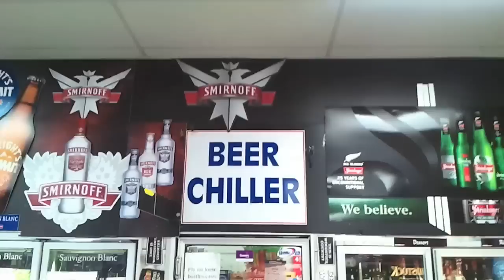1OUTS 1st B'Day Bash Vlog #1: SONS OF MUMS T.V EPISODE 1 - FINDING ZAIN !!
TOKIE KONEZ AND A HIGHLY TRAINED  TEAM OF INVESTIGATORS GO ON THE SEARCH FOR THE ELUSIVE BATTLE RAPPER ZAIN AZRAI BUT COME UP SHORT NEXT WEEK WE ATTEMPT TO FIND BARRY BONZA'S SOUL ...

Tokie Konez vs Zain Azrai @ Laundry Bar, Fitzroy, Melbourne. Friday, 26th October, 2012.